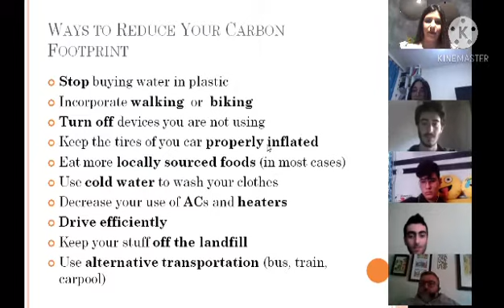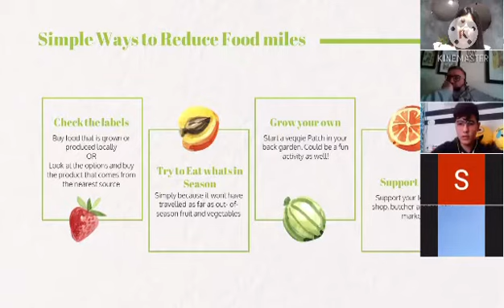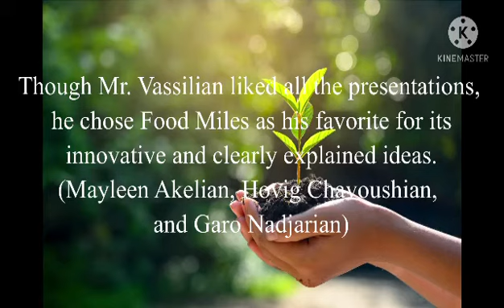We’re Going Green – AGBU STEAM Club is back with more activities!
By Garo Giritlian (Grade 12)

On a beautiful, sunny, April day, the AGBU STEAM Club members join one of their biweekly Zoom meetings. After a successful first activity – “A Million-to-One Shot” – involving taking photos of exciting phenomena in physics, the students enthusiastically await the next challenge thrown their way.

The activity of the day is called “We’re Going Green” – another nice pun that reflects the true nature of the STEAM Club’s efforts. This expression is usually used to denote environmental activism and sustainable living. “But,” Mrs. Haigo explains, “Green is also the color of sickness. We’re all sick of the situation in Lebanon and the problems we hear daily. So we’re trying to fill up our time doing something that will keep us going and keep us growing.” And she makes a great point: with the online learning and pandemic challenges youth face in Lebanon today, the AGBU STEAM Club offers them, in addition to education and innovation, a pleasant and helpful distraction. As part of the AGBU Schools’ MIND-SET-GO! Program, the STEAM Club is only one of many activities helping shape the ideal, 21st-century student, as well as contributing to his or her overall well-being.

The students were split into groups, each of which tackled one of four topics: Food Miles, Masked Cost of Paper, Reduce Your Carbon Footprint, and Solar Energy. The activity took place based on the 5E approach: Engage, Explore, Explain, Elaborate, and Evaluate. First, the students engaged hands-on with the topic by visiting websites designated for them to learn more about their respective topics. Then, they explored the subjects  – the Solar Energy team, for instance, searched a map of Lebanon for areas with high potential for efficient and inexpensive solar power. On the other hand, the Food Miles team performed research about the effect of their daily food intake on the environment. Later, the students completed worksheets prepared by Mrs. Haigo to explain their findings – Maral and Lika, for example, used a “Paper Calculator” to determine the amount of environmental damage caused by one school’s paper usage. After the students elaborated on the research with the whole club, Mrs. Haigo evaluated their work and gave each team a task.

During the following meeting, the students worked on their tasks. Serouj Margossian, Shiraz Samanlian, and Mery Nadjarian prepared a PowerPoint presentation about carbon footprints – the amount of carbon dioxide humans produce during their daily activities – and ways they can be reduced through small changes in lifestyle – such as eating locally sourced foods and using cold water to wash clothes.

Maral Giritlian and Lika Abajian wrote a persuasive proposal to the school administration to advocate for the AGBU Schools in Lebanon to go completely paperless. They mentioned that going paperless would not only help the school save 41 trees per year, but also save thousands of dollars in paper and ink costs. Given that learning is now mostly online, they suggested that the school digitize all its communication and students utilize information technology to store and sort school files.

Mayleen Akelian, Garo Nadjarian, and Hovig Chavoushian prepared a presentation about the concept of Food Miles – the distance food travels between its site of production and site of consumption or purchase. The more miles food travels, the more harmful is its impact to the environment through carbon emitted by transportation vehicles. The average meal requires 1200 miles. The members’ meal – 200g of fish, a side salad, and a fruit dessert – uses local ingredients and thus only requires 35!

Finally, Vicken Boghossian and Hrant Elmayan prepared a presentation about the potential for harnessing solar energy to encourage new initiatives similar to the Beirut River Solar Snake.

On April 14th, the students presented their work in front of the day’s judge, General Director of AGBU Schools, Mr. Ara Vassilian. Mr. Vassilian was very impressed by the scientific accuracy of the data and the students’ engaging presentations, which included humor and interaction to attract the listeners’ attention. He commended the students’ efforts towards environmental activism and lauded Mrs. Haigo for her hard work in the STEAM Club. He asked the students some questions about their presentations, and though he liked them all, he chose Food Miles as his favorite for its innovative and clearly explained ideas. Mr. Vassilian encouraged the students to think about how to apply solutions on not only a local scale, but also on a global scale, and to keep working hard and dreaming big. Mrs. Haigo agreed and reiterated the activity’s two main objectives: to persuade people to reduce their environmental impact through scientific argument, and prove the assumption that everyone, no matter how great or small, can make a real and tangible difference.